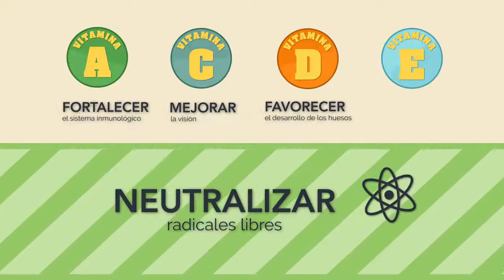DUAL MIX Y ONE PER MEAL SE FUSIONAN EN ONE C MIX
ESTE VÍDEO ES PROPIEDAD DE  OMNILIFE DE MÉXICO S.A. DE C.V.

Te ayudo construir tu empresa, solo regístrate en el Link de tu País
Prepárate ya se acerca el Viaje internacional 2021
Afíliate aquí
Omnilife y Seytu  ofrecen una gran cantidad de bonos todos los años entre los más destacados están los viajes Internacionales; todos los beneficios son por la constancia y perseverancia.
Con gusto te ayudo y oriento a construir TU EMPRESA
Para el 2021 viene un viaje espectacular para celebrar los 30 años de la empresa; no te puedes perder esta oportunidad.
Así que toma acción Ahora !!!
Dejo WhatsApp para mayores informes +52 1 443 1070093
En los siguientes Links podrás registrarte como Empresari@ de Omnilife y Seytu.